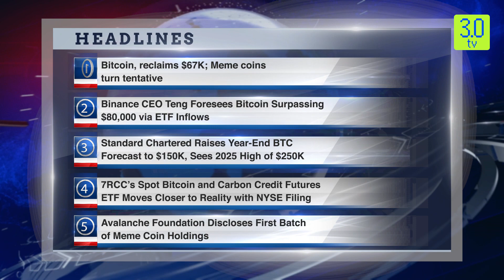Morning News English Headlines 19th March 2024 | 3.0 TV